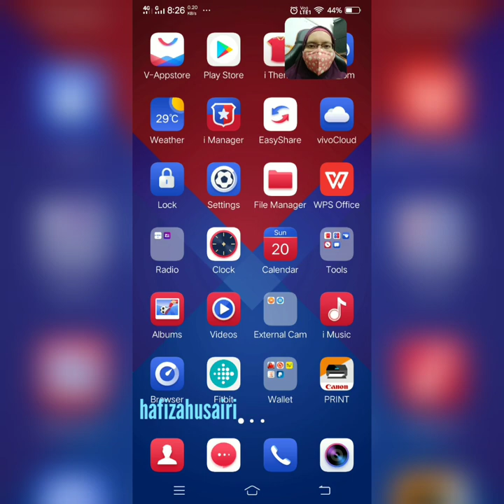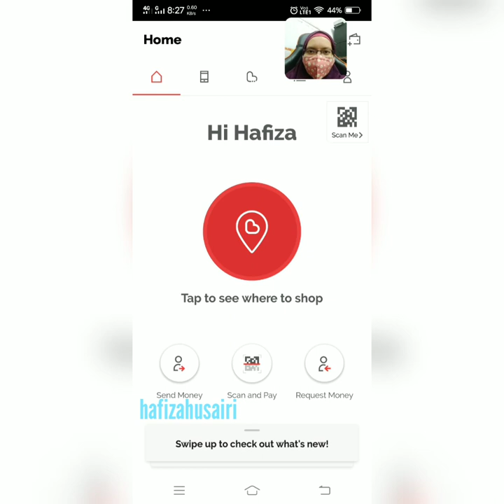TAHUN BARU CINA 2019 di Boost App (interface)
TERBARU INVITE CODE 2020: nur2468n
Hi guyyys!
Kali nie saya kongsikan mengenai boost app. Tahun baru cina 2019 akan tiba tak lama lagi, dan boost app juga tak ketinggalan untuk update interface nyer. Setiap kali perayaan boost app pasti akan update dan design nyer agak menarik juga. Oleh itu, saya hanya kongsikan sahaja, mungkin ada antara korang yang nak tengok rupanyer macam mana kan. Terima kasih menonton!

♬ APPS CREDIT ♬
BOOST